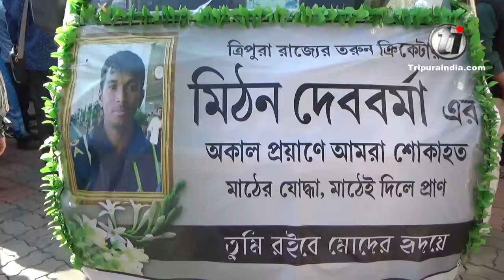Manoj kanti Deb pays last adieu to cricketer Mithun Debbarma who died of sudden heart attack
Sports Minister Manoj kanti Deb pays last adieu to cricketer Mithun Debbarma who died of sudden heart attack. Members of sports council and cricket enthusiasts also remain present on the occassion